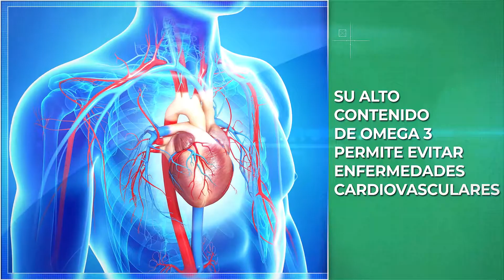Linaza entera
Enfrenta todas tus afecciones solucionando la causa y no solo el problema, aprende como vivir sanamente siguiendo todos nuestros videos en nuestro canal principal: